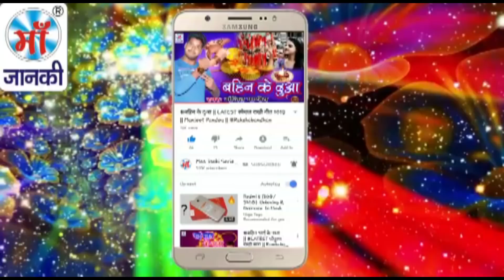2019 छठ स्पेशल सांग आ गाय DJ पर बजने वाला गाना :- Prem Kumar || Special Chhath Puja GEET 2018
♪ Album : छठी माई के बरतिया
♪ Song : Chhathi Mai Ke Baratiya
♪ Singer : Sixer Star Prem Kumar & Reema Bharti
♪ Lyrics : Santosh Nirala
♪ Recording :
♪ Digital : Avidz
♪ Sanyojak : Phool Kumar
♪ Video Director :
♪ Produced By :- Lalit Agarwal
SR -
T -
R
Director : Lalit Goel
Label : Maa Janki Series